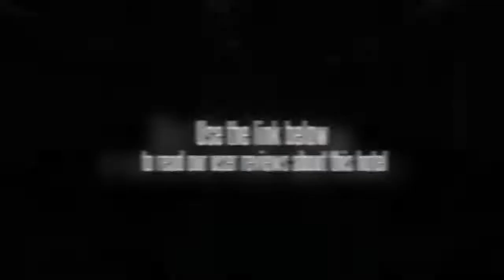Express Inn Sanyuan Xiqiao Beijing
Workers Indoor Arena, Yonghe Temple and Workers Stadium are a short drive from the Express Inn Sanyuan Xiqiao Beijing. Dawangqiao, Olympic Green Convention Center and Beijing Central Business District are within easy driving distance of the hotel. Dongdan, Olympic Sports Center and Wangfujing are within a 20 minute drive from the hotel. Beijing Capital Airport (PEK) is a 40 minute drive from the hotel. Beijing city centre is within a 20 minute drive.